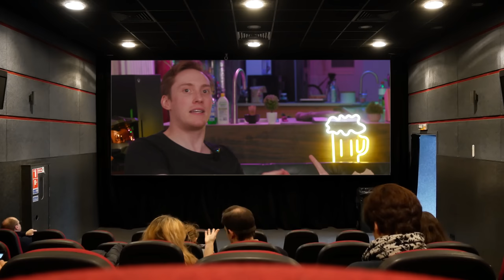GOTTLOSER FEHLER - Der WACKEN BIER Adventskalender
♫ Musik | Music ♫
universalproductions